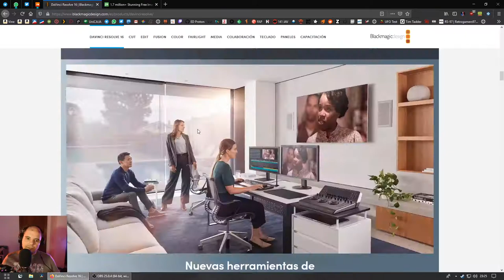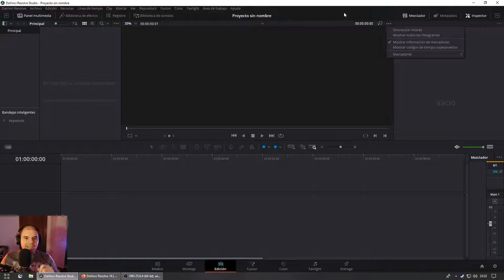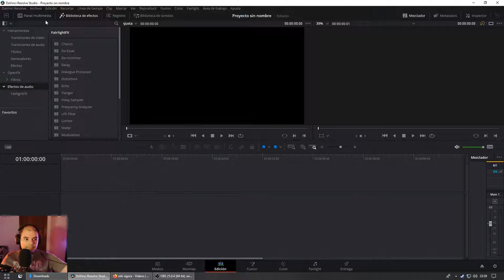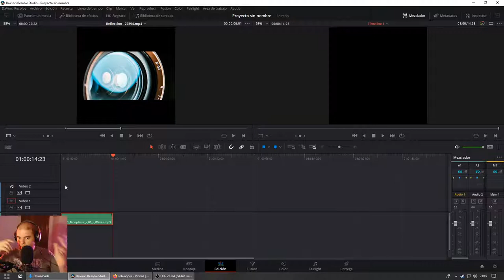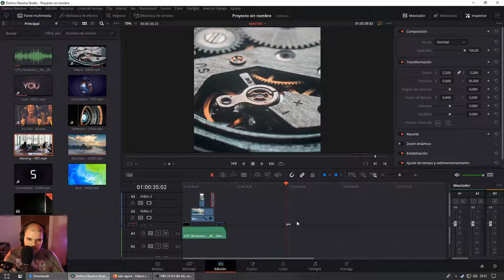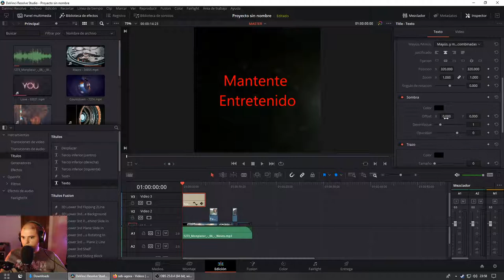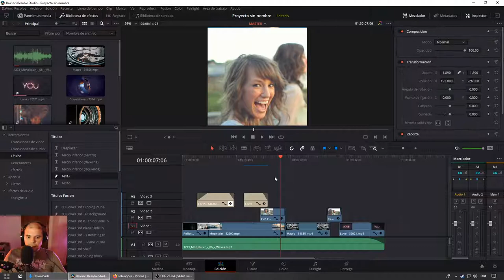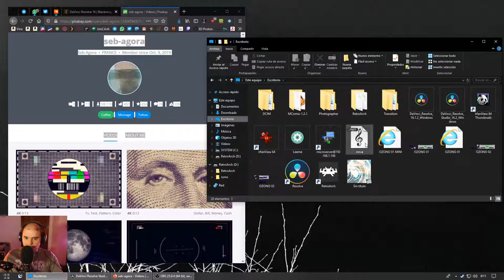Introduccion a Davinci Resolve 16 desde 0